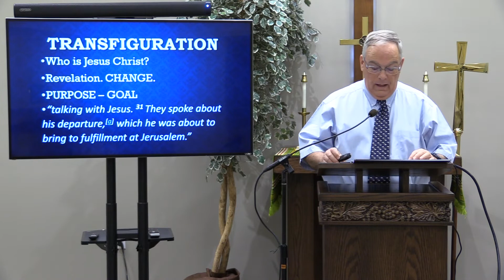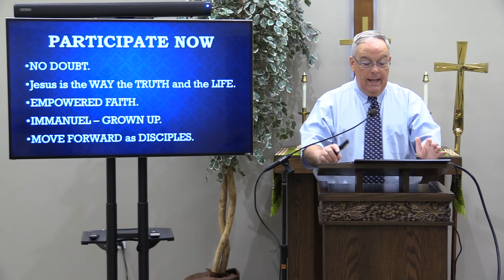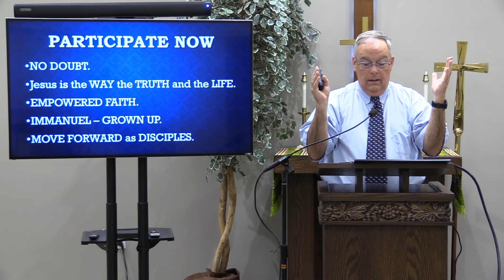GSUMC Worship February 26-27, 2022